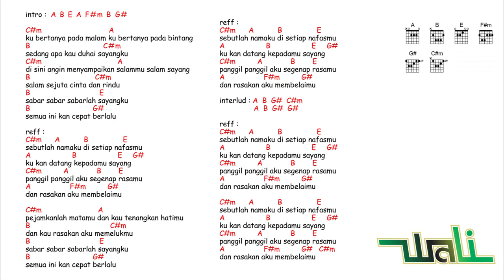kunci gitar & lirik lagu | Wali - salam rindu